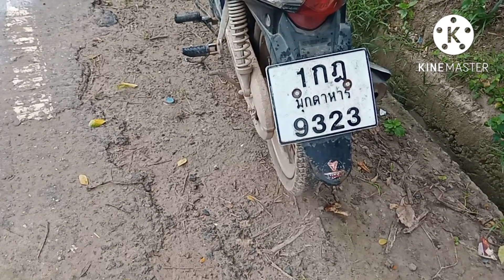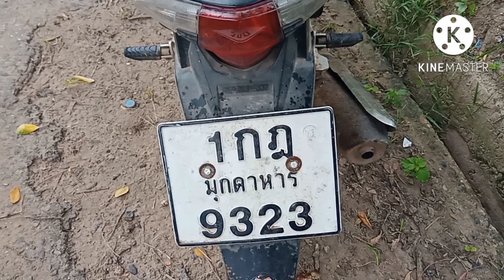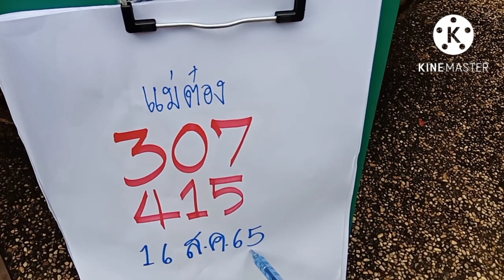แม่ต๋องผีตาแฮกให้โชค 3 ตัวจะจะงวด 16 ส.ค 65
แม่ต๋องฝันแม่น ผีตาแฮกให้โชค#3 ตัวจะจะ#หวยรัฐบาล